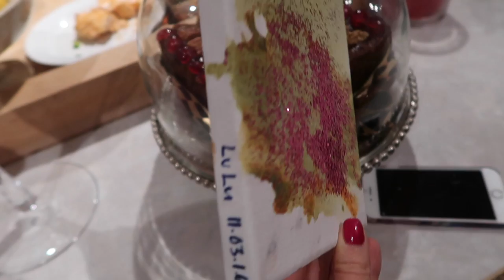CHRISTMAS COMES EARLY! Vlogmas 21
Christmas comes EARLY! A majorly gorgeous gift from Charlotte Tilbury, picking up my NEW CAR and chilling with the kids!

To enter to win the 150ml Charlotte Tilbury Magic Cream...
- Use
- Tell me what you're most looking forward to about Christmas or 2017!
- Open internationally for 24 hours, winner will be chosen based on their answer and contacted via Twitter. If you're under 18 please ask permission before entering. Prize will be sent out in the new year